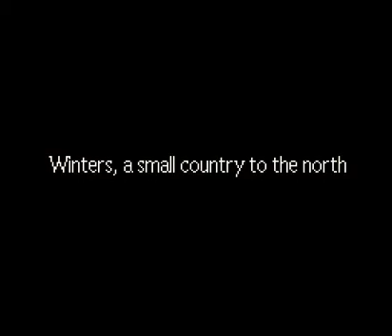Earthbound (SNES / Super Nintendo) - Vizzed.com GamePlay Threed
Submitted by janus of vizzed.com using the RGR Plugin